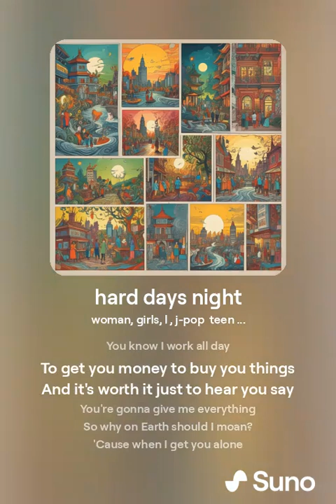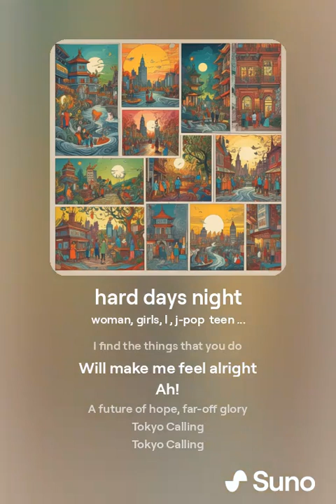hard days night